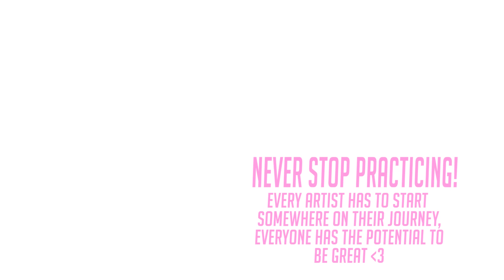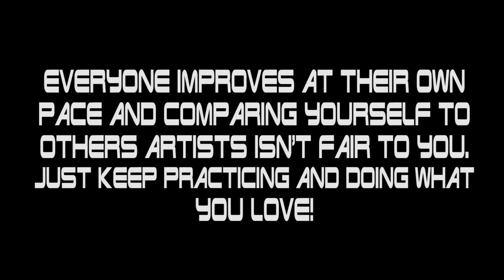Improvement MAP || Completed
iiiiiiiiiiiiiiiiIIIIIIIIIIIIIIIIIIIIITTTS DOOOOOOOOOOOOONE
I hosted this MAP on my backup channel and I'm soooo proud of how it came out!!! Almost everyone got their part in on the deadline and every single person did an amazing job!!! Everyone has come so far, it's crazy for me to have grown with the community and see everyone improve and change and find their self in the art world.